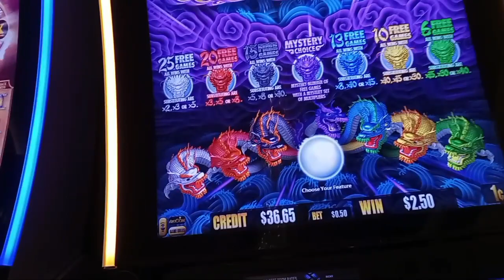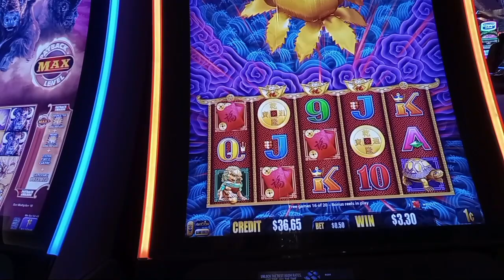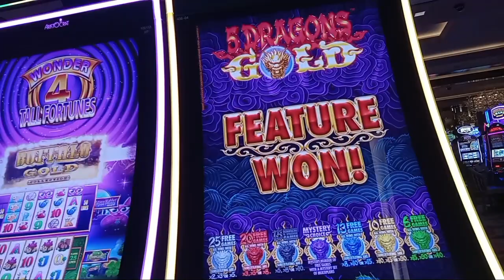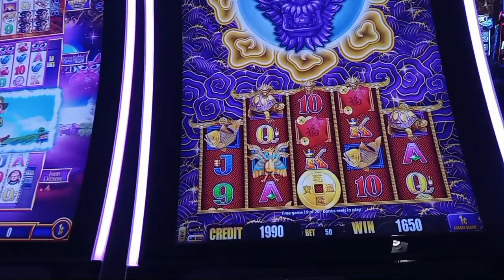TWO 5 DRAGONS GOLD SLOT MACHINE BONUS SESSIONS.